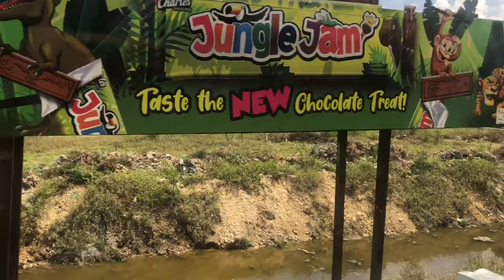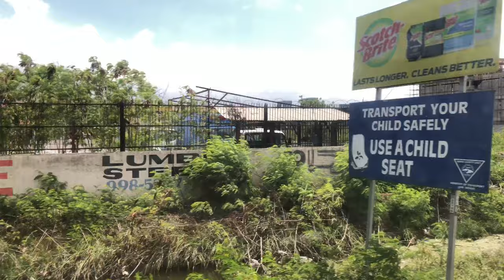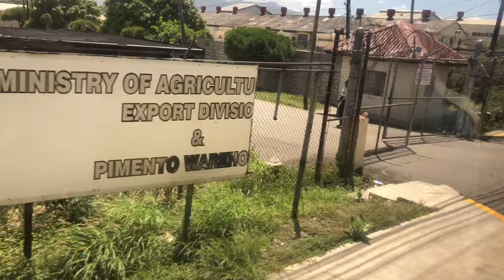25 -min Jamaica bus ride from Port Henderson Portmore to Downtown Kingston |JUTC BUS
[4k] 25 - min bus ride from Port Henderson to Downtown Kingston Jamaica
All aboard let's take a bus ride to view Jamaica, Portmore to downtown Kingston.
This video shows the journey to Downtown Kingston via the bus ride by Jamaica's only public transportation system (JUTC). The journey begins at Port Henderson and ends at downtown Kingston. This is a virtual bus ride video of Jamaicas cities Portmore to Kingston.

This video is intended for viewers who enjoy watching virtual bus rides and walks to different places over the world. If that is you please enjoy this virtual bus ride from Portmore Jamaica to Kingston downtown .please enjoy.

some more videos by Naturallee Shan